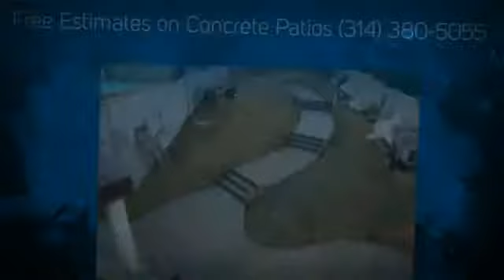Concrete Patio Richmond Heights MO 63117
H and N Construction LLC is a Richmond Heights MO 63117 Concrete Patio Contractor that offers Free Estimates on Slabs, Pavers, Colored and Decorative Patios